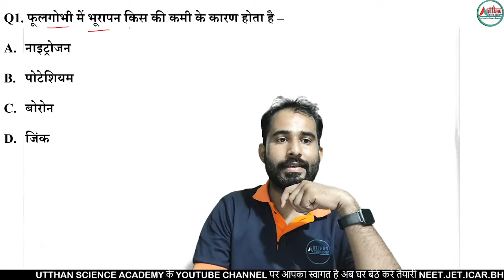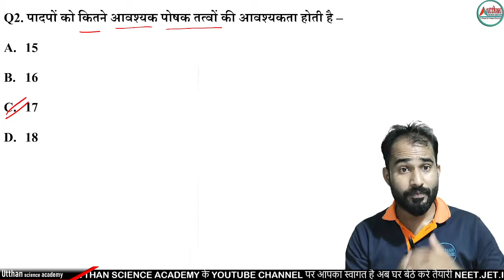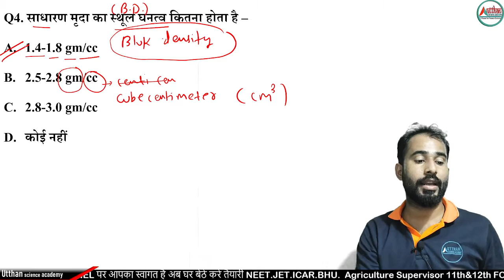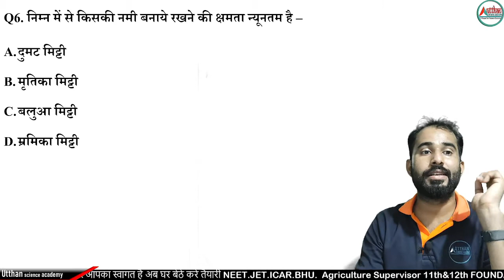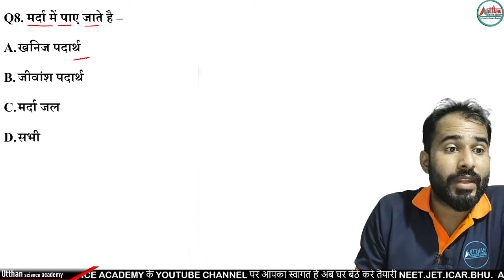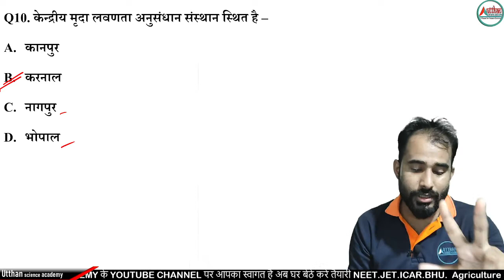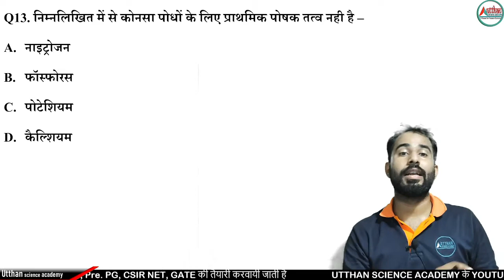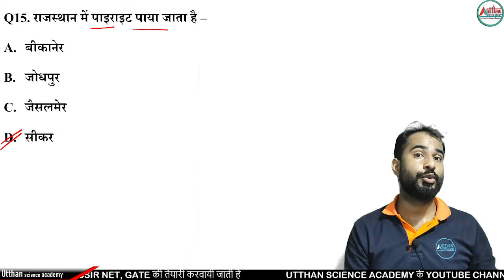agriculture chemistry | Chemistry MCQ | chemistry mcq for competitive | By RD Sir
Live class daily
 Morning time :-

                            8:00 AM  Agriculture  परिवर्तन  Batch
                            9:00 AM  Chemistry  परिवर्तन Batch
                           10:15 AM Biology   परिवर्तन Batch
Evening time :-
                             8:15 PM Biology आगाज Batch
                             8:00 PM Chemistry आगाज Batch
                             7:00 PM agriculture आगाज batch

Agriculture supervisor उत्थान Batch
                             7:00 PM agriculture

Agriculture supervisor question practice by DK sir

इसमें आपको agronomy , horticulture, ओर Animal husbandry के प्रश्नो की प्रैक्टिस करवाई जाएगी

JET || ICAR || BHU || Agriculture supervisor की  आने वाली परीक्षाओं  की तेयारी कर रहे सभी विद्यार्थीयो के लिए बहुत ज़्यादा लाभदायक रहेगे

agriculture supervisor,
agriculture mcq,
agriculture supervisor most important question,
mcq of agriculture supervisor,
agriculture mcq in hindi,
agriculture supervisor class,
agriculture supervisor letest update
#,agriculture supervisor book,
agriculture supervisor classes,
agriculture gk,
agriculture mcq questions,
agriculture classes,
agriculture question,
agriculture supervisor paper,